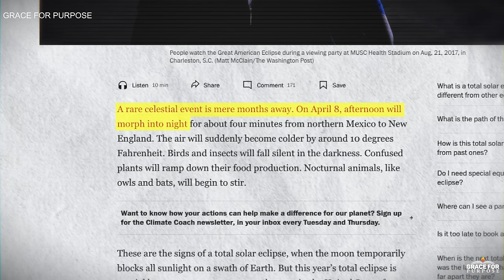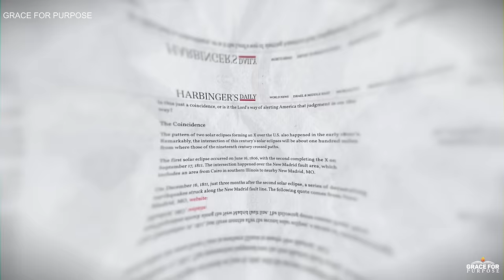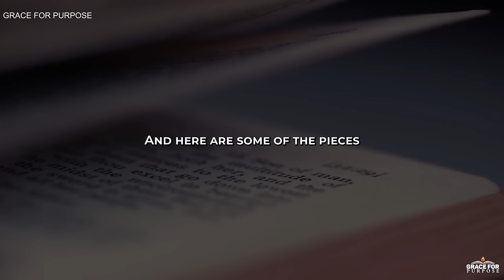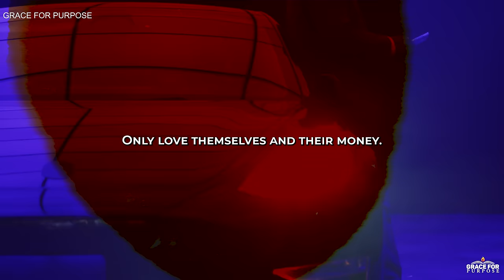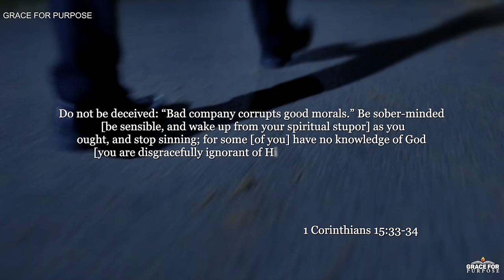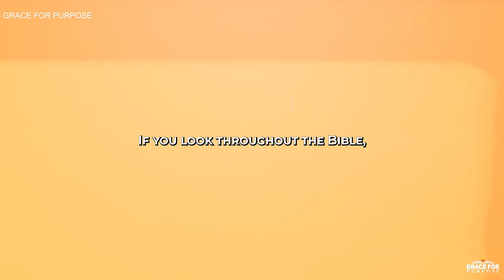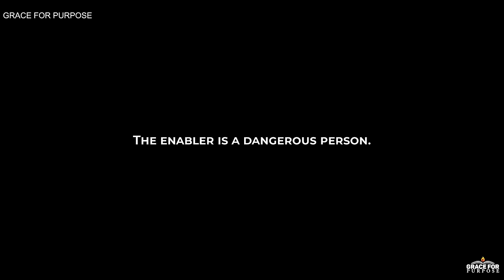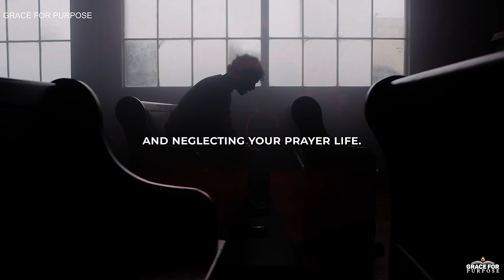Total Solar Eclipse 2024 | Luke 21 Prophecy (Strange Signs In The Sky)